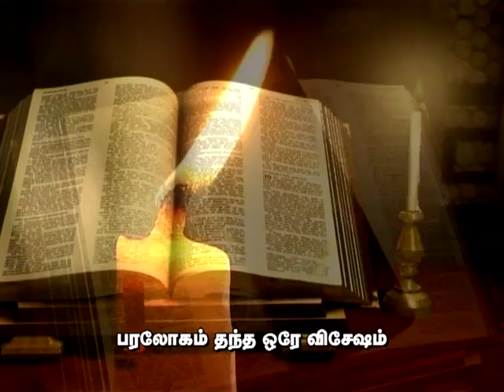Tamil Christian Song - Emil Jebasingh Annan - Manithar Evarkkkum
Dr. Emil Jebasingh, founder of Vishwavani has wrote more than 200 songs in Tamil language, which is a motivation force of many young evangelists in 80′s. Still his songs are powerful enough to shake the hearts and bring a man to think of God and to surrender.
"அல்லேலூயா கர்த்தரையே, ஏகமாகத் துதியுங்கள்," மற்றும், "இயேசு கிறிஸ்துவின் நல் சீடராகுவோம்," "பரிசுத்தர் கூட்டம் நடுவில்," என கிறிஸ்தவத் தமிழ் உலகில், சிறியவர் முதல் பெரியவர் வரை, எல்லோருக்கும் மனப்பாடமாய்த் தெரிந்து, எல்லோராலும் உற்சாகமாய்ப் பாடப்படும் பல பாடல்களை இயற்றியவர், அகில உலக வானொலி ஊழியத்தின் தென் ஆசிய இயக்குனர், சகோதரர் எமில் ஜெபசிங் ஆவார். இந்திய தேசத்தின் மிகச் சிறந்த மிஷனரி இயக்கமாகத் திகழும் நண்பர் சுவிசேஷ ஜெபக்குழுவை வித்திட்டு, உரமிட்டு, வளர்த்திட்ட ஆதிகாலத் தலைவர்களில் இவரும் முக்கியமானவர். "பாடலென்றால் எமில்" என்று கூறுமளவிற்கு, இவ்வியக்க மக்கள் உற்சாகமாய்ப் பாட வழிவகுத்தவர். அழிந்து போகும் கோடிக்கணக்கான இந்தியர் மீதான இவரது உள்ளத்தின் ஆத்தும பாரம், இவரது பாடல்களின் ஒவ்வொரு வரியிலும் தொனிக்கும். இனிமையான ராகங்கள் இவரது பாடல்களின் சிறப்பு அம்சமாகும்
"பெரிய வெள்ளிக்கிழமையன்றும் என் இயேசு ஜீவிக்கிறார் ! பாவ வாழ்விலிருந்து என்னை மீட்டெடுக்கக் கிரயபலியாக ஈனச்சிலுவையில் அவர் மரித்தார். ஆயினும், இதோ! சதா காலங்களிலும் உயிரோடு ஜீவிக்கிறார் ! அவரை ஏற்றுக்கொண்ட என் உள்ளத்தில் இன்றும் ஜீவிக்கிறார் !" என எமில் எண்ணினார். "அவர் ஏன் என் உள்ளத்தில் ஜீவிக்கிறார்?" என்று நினைத்த எமிலுக்கு, "உன் வாழ்வில் அற்புதங்களைச் செய்வதற்கே," என்ற ஆவியானவரின் பதில், வேதத்தின் அற்புதங்களைச் சிந்திக்கத் து}ண்டியது. செங்கடல் திறப்பு, எரிகோ கோட்டை வீழ்ச்சி, குருடரின் பார்வை, குஷ்டரோகியின் ஆரோக்கியம், என, பல அற்புதங்களை, ஒவ்வொன்றாக அவரது உள்ளம் நினைவு கூர்ந்தது. அதுவே கரும்பலகையில் பாடலாக உருவானது.